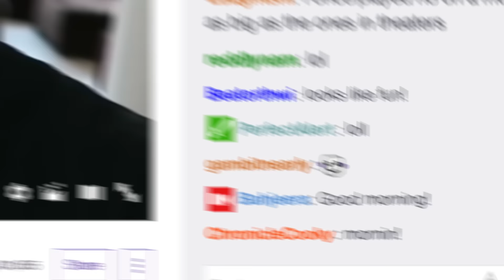Twitch IRL announcement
Twitch Introduces IRL, a New Category for Creators to Share their Everyday Lives

Twitch launches new community guidelines and announces plans for mobile broadcasting